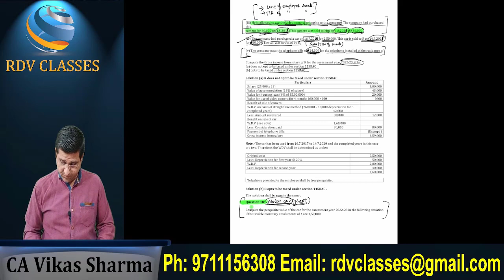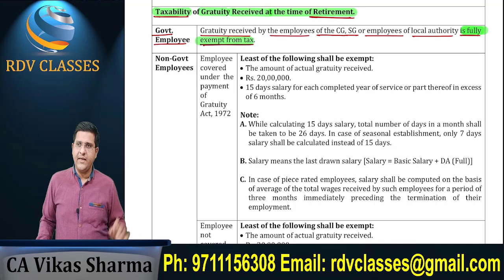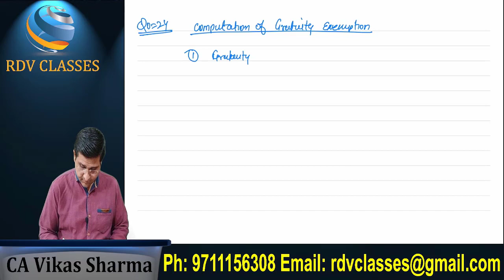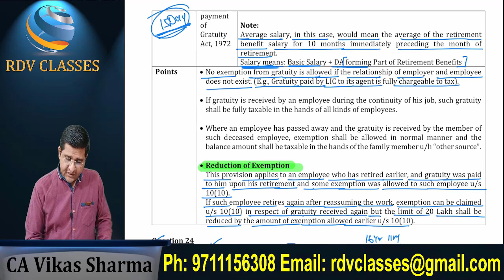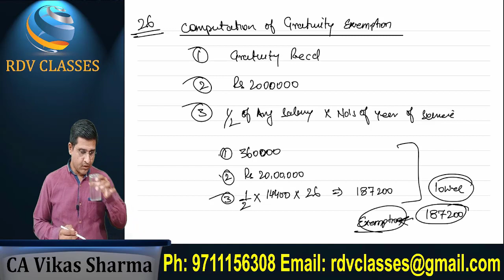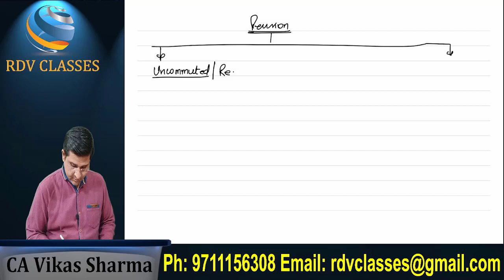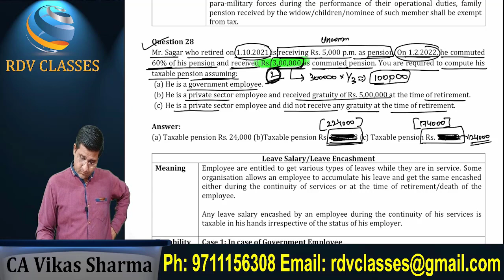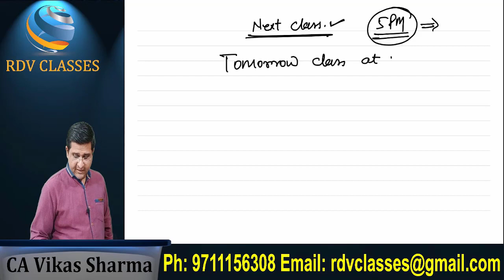Lecture 24 Income Under Head Salary For CA Inter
📍For Practical courses and CA/CS/CMA Inter Classes related information

👉CA/CS/CMA Intermediate Income Tax & GST Classes
👉Practical Course in ITR, GST & TDS
👉Practical Course in GST
👉Practical Course in ITR & TDS
👉Practical Course for ROC/MCA Compliances
👉Taxation Course for online sellers
👉Accounting Course for E-Commerce Seller
👉Excel Course for Accountants

income tax class 1
income tax class in hindi
CA inter tax classes
income tax
direct tax
ca inter
cma inter direct tax
vijay sarda
best dt lectures
direct tax lectures
ca intermediate
GST Classes For CA Inter
gst classes in hindi
gst classes by vishal bhattad
Income Tax Class For May 22
GST Class For May 22
income tax introduction
CA inter Tax Class
free tax classes
direct tax free classes
Vikas Sharma
Rahul Jain

best book for ca inter tax
best book for tax ca inter
best income tax book for ca intermediate
best pen drive classes for ca inter taxation
best tax book for ca inter
bhanwar borana ca inter
bhanwar borana ca inter books
bhanwar borana ca inter classes
bhanwar borana ca inter tax
bhanwar borana inter tax
bhanwar borana intermediate
ca inter bhanwar borana
ca inter direct tax book
ca inter direct tax pendrive classes
ca inter dt bhanwar borana
ca inter group 1 classes
ca inter group 2 classes
ca inter gst
ca inter gst book
ca inter gst classes
ca inter gst pendrive classes
ca inter income tax book
ca inter income tax classes
ca inter tax bhanwar borana
ca inter tax book
ca inter tax fast track classes
ca inter tax pen drive classes
ca inter taxation online classes
direct tax book for ca inter
direct tax ca inter
free online classes for ca intermediate
gst book for ca inter
gst ca inter
income tax book for ca inter
income tax ca inter
mk gupta ca inter tax pendrive
neeraj arora ca inter tax pendrive classes
online classes for ca inter
online coaching classes for ca intermediate
online coaching for ca intermediate
tax book for ca inter
tax classes ca inter
taxation ca inter
vijay sarda ca inter
vijay sarda dt ca inter
vijay sarda dt fast track ca inter
vinod gupta ca inter
vishal bhattad ca inter
vishal bhattad ca inter gst
vishal bhattad idt ca inter
best ca inter classes
best coaching for ca intermediate
ca inter best coaching
ca inter classes near me
ca inter coaching
ca inter course
ca inter direct tax
ca inter group
ca inter group 1
ca inter group 2
ca inter income tax
ca inter indirect tax
ca inter online classes icai
ca inter tax neeraj arora
ca intermediate classes fees
ca intermediate coaching
ca intermediate coaching near me
ca intermediate course
ca intermediate course fees
ca intermediate quora
edu91 ca inter
icai classes for intermediate
icai inter
icai intermediate
icai intermediate course
icai intermediate fees
icai online classes for intermediate
indigolearn ca inter
inter ca inter
inter taxation
intermediate ca
intermediate ca course
jk shah ca inter
jk shah ca intermediate fees
jk shah classes ca inter
mk gupta ca inter
neeraj arora ca inter taxation
swapnil patni eis
unacademy ca inter group 1 fees
unacademy ca intermediate fees
unacademy ca intermediate group 1
unacademy ca ipcc
best ca inter online classes
best ca intermediate online classes
best ca ipcc online classes
best classes for ca inter
best online classes for ca intermediate
best online coaching for ca intermediate
ca inter classes
ca inter classes in english
ca inter classes online
ca inter coaching classes
ca inter dt
ca inter free classes
ca inter free online classes
ca inter free online classes icai
ca inter group 2 online classes
ca inter live classes
ca inter online classes free
ca inter online classes in english
ca intermediate online classes free
classes for ca intermediate
coaching for ca intermediate
financial management ca inter
fm classes for ca inter
free ca inter classes
free classes for ca inter
indirect tax ca inter
mk gupta ca inter tax
online classes for ca inter group 1
unacademy for ca inter
best class for income tax
ca inter gst class
ca inter income tax class